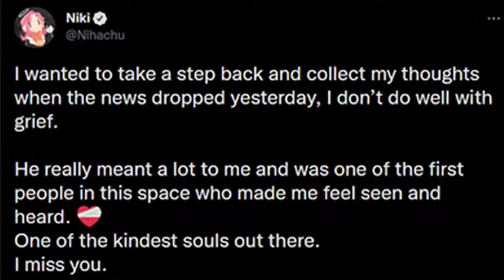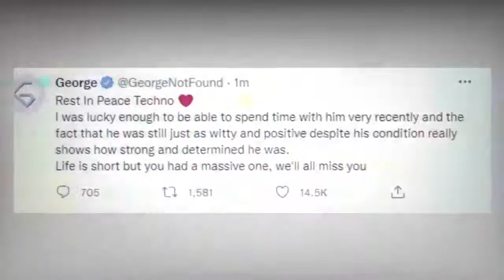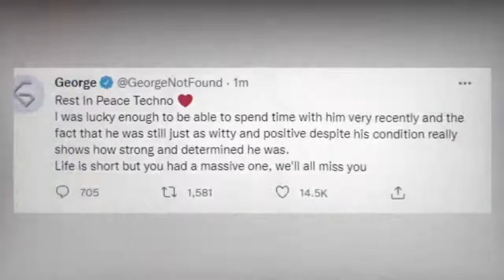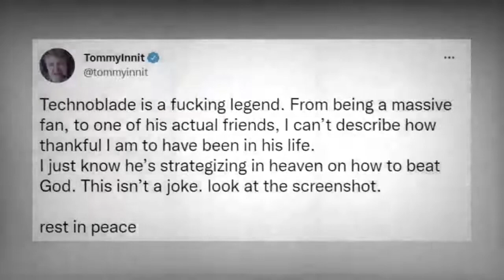💔All Dream SMP Members REACTS to Technoblade DEATH emotional R I P TECHNOBLADE 💔